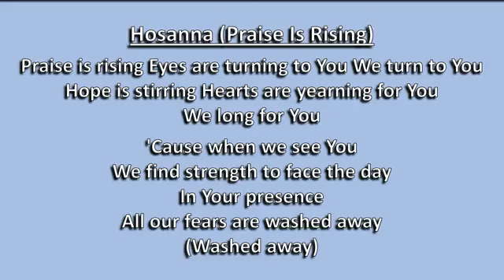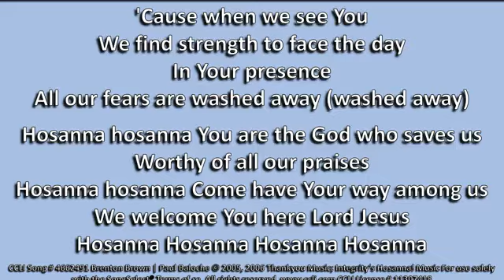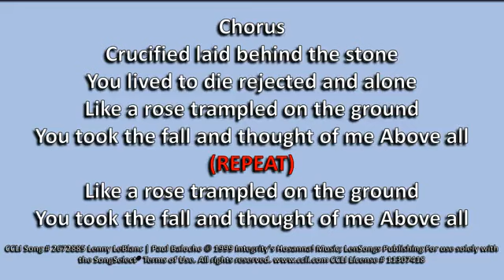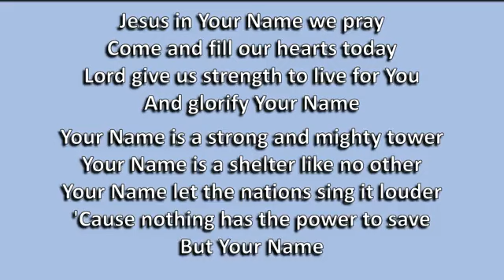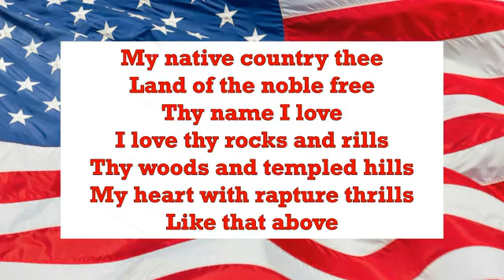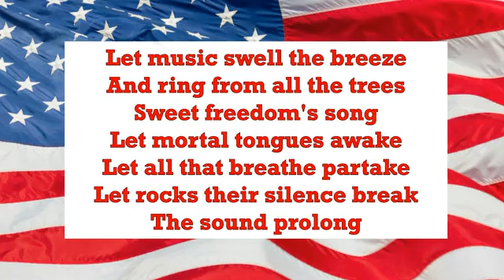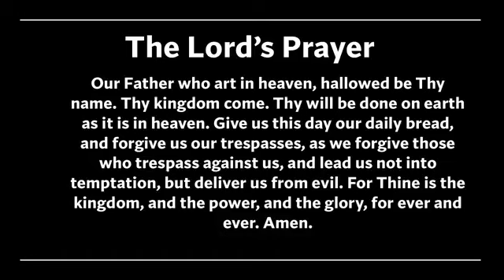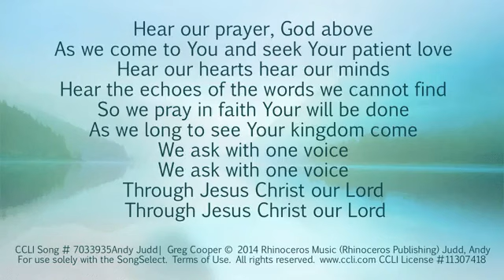JULY 3RD 2023 THE BATTLE CONTINUES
Sermon starts at 36:55 minutes
Pre-service Music Prepare your hearts and minds for worship
Welcome and Announcements Rev. Dr. R.P. Chandler
Praise Medley: The New Lighters
Hymn: My Country Tis of Thee
Prayer Requests/Concerns/ The Church's Prayer & The Lord’s Prayer
Special Anthem: “Holy Forever” The New Lighters
Sermon: “The Battle Continues” Rev. Rick Chandler
Scripture: Hebrews 6:1-6
Supporting Scriptures:
Romans 1:24-32, Isiah 5:20, Jeremiah 6:15, Galatians 6:9, 2nd Thessalonians 3:13, Matthew 18:6
Choral Benediction: May the Road Rise to Meet You
Benediction Rev. Dr. R.P. Chandler